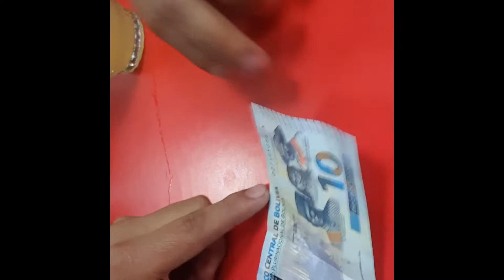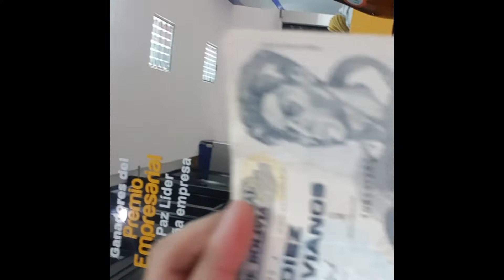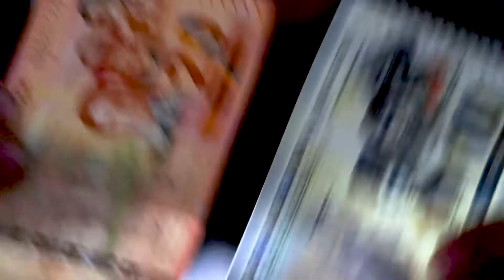Esta hamburguesa es enorme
Esta hamburguesa es enorme!!! jeje pero nisiquiera es la más grande
Y mañana nos vemos en un episodio nuevo! :D

Sígueme! :D

• Contact the artist: Jeff Kaale

La Paz - Bolivia 2018